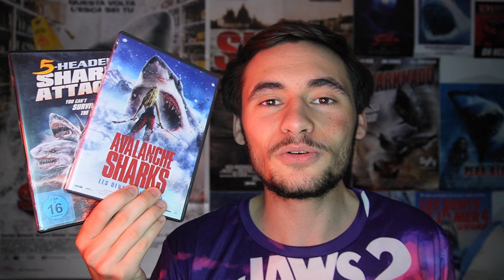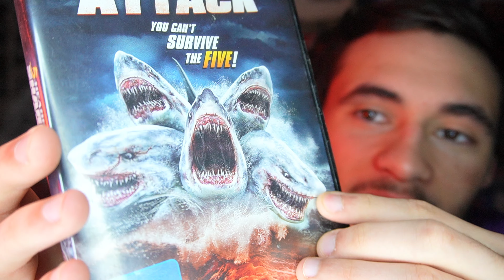5-HEADED SHARK ATTACK (DVD 🇩🇪) Un REQUIN à 5 TÊTES ? Cinq Fois Plus Mordant !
📦💿 - 🦈🦈🦈🦈🦈 Découvrez dans cette vidéo le DVD version allemande de 5-Headed Shark Attack !

🦈✉ Devenez membre et bénéficiez d'avantages exclusifs 🔽!